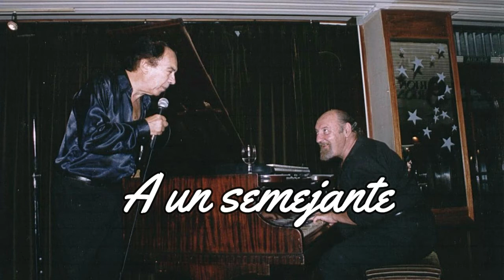Jorge Sobral con Lucho Repetto - A un semejante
Ultimas grabaciones del querido Jorge Sobral